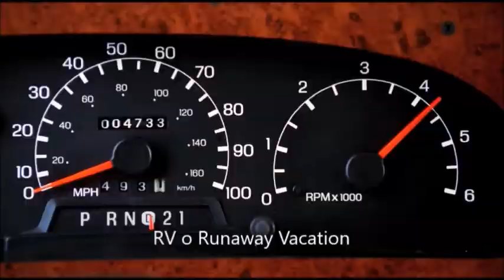10 películas de Robin Williams que fracasaron Segunda parte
Estas películas no recibieron el apoyo económico del público que se esperaba.